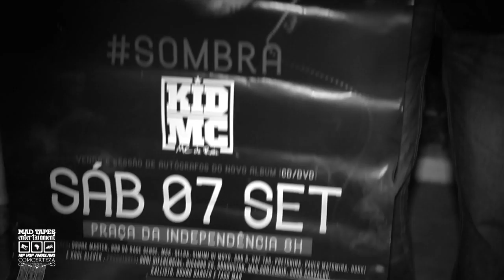Kid MC SOMBRA [DIÁRIOS] Pt.01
Buy/Compre SOMBRA Digital Album

SOMBRA Diários começa com esta actuação de Kid MC no Hotel Almeida Monteiro (Golf 1) durante a promo que antecedeu o lançamento do CD/DVD.
"Time Out Eventos" assinam a produção deste espectáculo que decorreu no dia 25 de Agosto de 2013.

CRÉDITOS VÍDEO:
Camera: Cláudio Guerra
Edição: Samurai